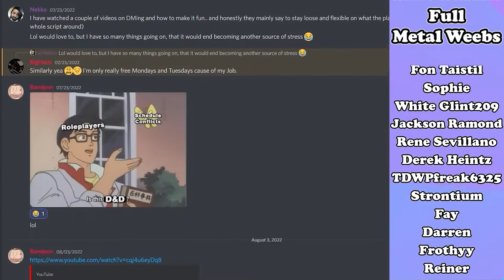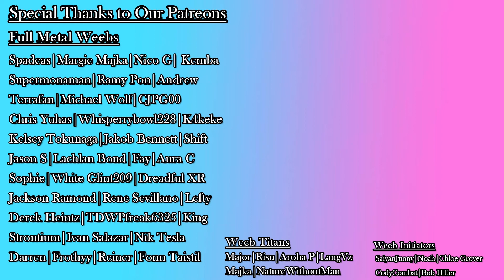A Ship on Their Shoulders | Cyberpunk Edgerunners 1x4 Lucky You | Nekko Reaction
I did not expect one to go so quickly... Becca is definitively rising on the ranks in terms of likeability. And Finally our L+D Ship set sail!

0:00 Intro
0:15 Pre Discussion
2:43 Episode Reaction